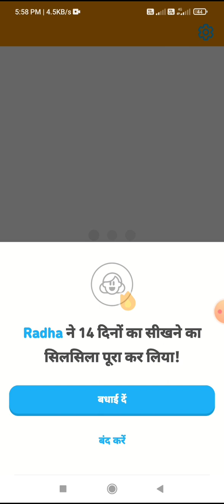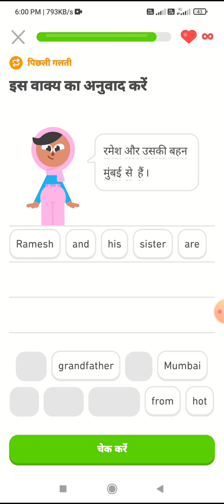How to use duolingo app how to select course